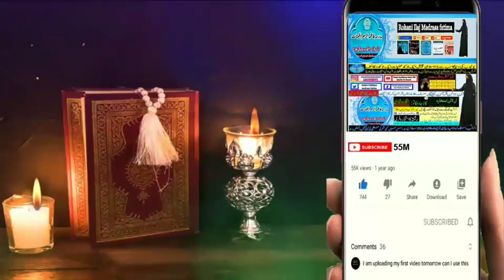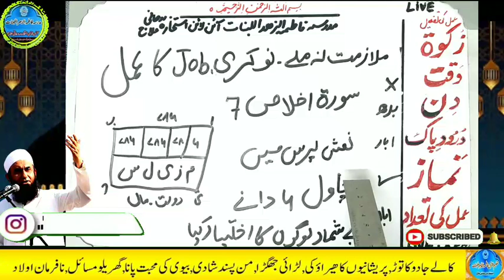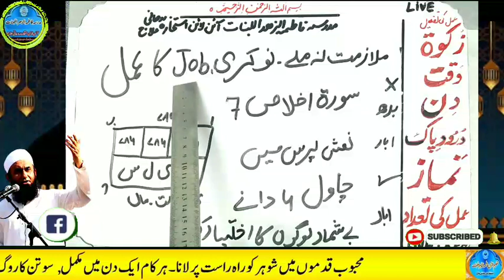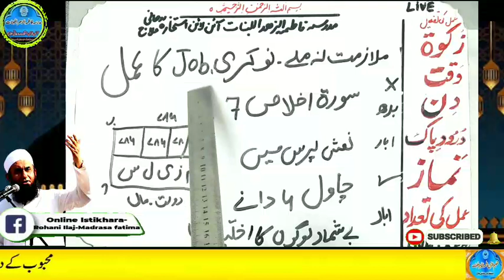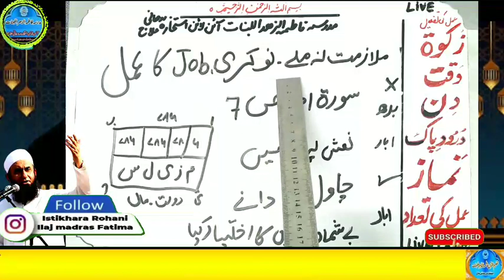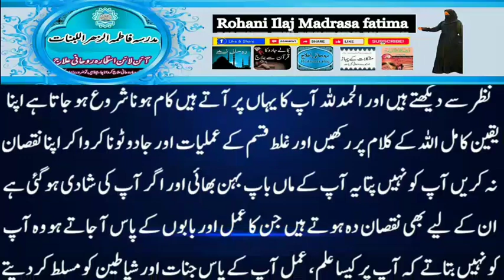Amir hone ka wazifa, daulat ka wazifa, rizq ka wazifa, wazifa for money, jab, pari, mokil ka amal